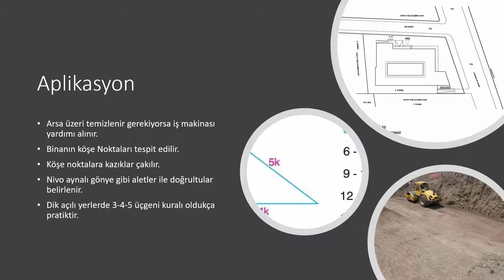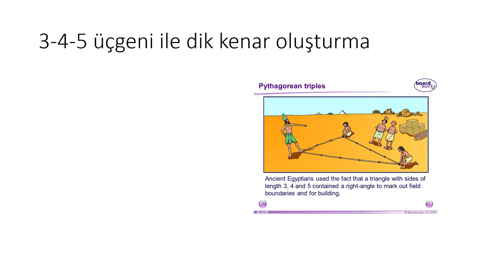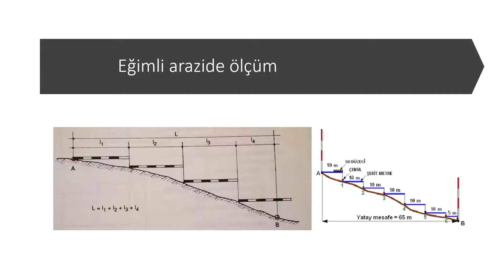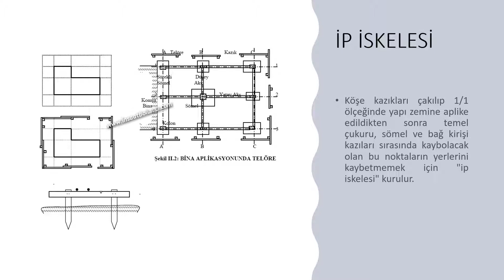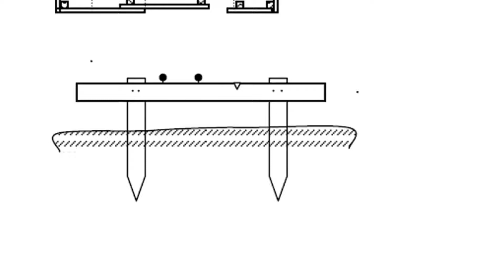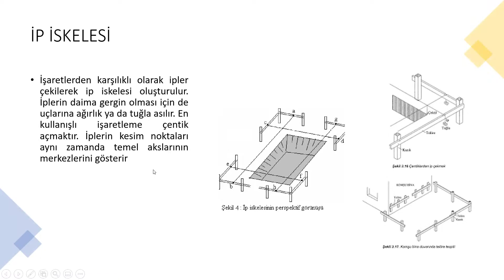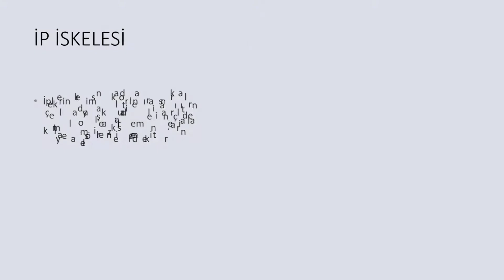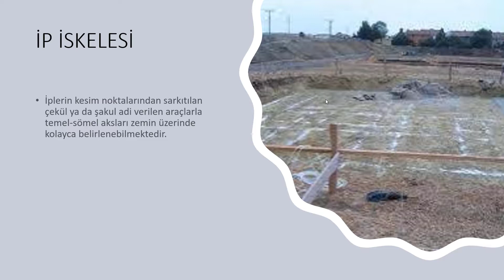2021-2022 Yapı Elemanları Ders Notları (Aplikasyon)